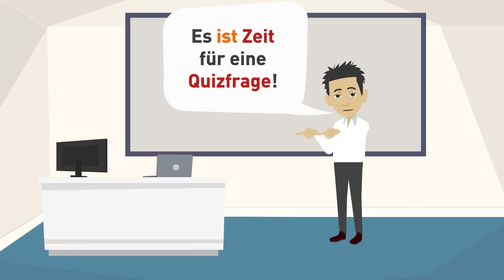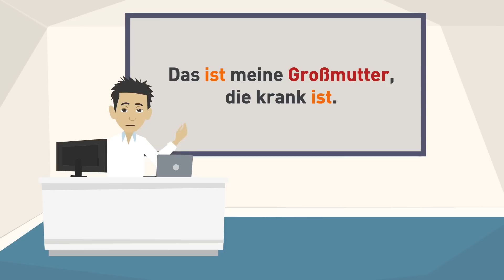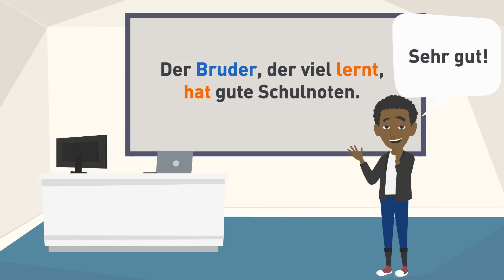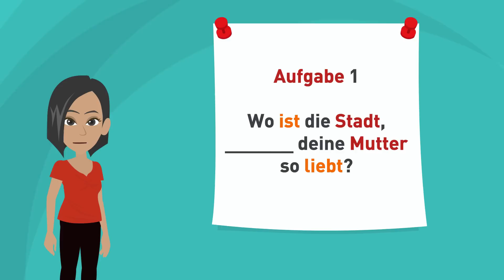Deutsch lernen A2, B1 | Relativsätze und Relativpronomen | Personen und Gegenstände beschreiben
In diesem Video (Deutsch als Fremdsprache) siehst du, wie man mithilfe von Relativsätzen einen Gegenstand oder eine Person näher beschreiben kann. Wir zeigen dir Beispiele von Relativsätzen im Nominativ, Akkusativ, Dativ und Genitiv. Auch Relativsätze mit Präpositionen lernst du kennen. Dazu gibt es Übungen, in denen du gleich überprüfen kannst, was du gelernt hast: Wie verbinde ich zwei Hauptsätze zu einem Relativsatz? Welches Relativpronomen passt?

Das ist ein Video, das sehr viel Spaß macht.
Das ist ein Video, das ich unbedingt sehen muss!
Das ist ein Video, mit dem ich viel lernen kann.
Das ist ein Video, dessen Entwickler sich viel überlegt hat.

✍ Werde Mitglied von der HALLO DEUTSCHSCHULE! So kannst du noch mehr Deutsch üben und bekommst exklusive Hausaufgaben und Vorteile! 🎁

Unsere Deutschlehrer haben für dich Online-Deutschkurse zusammengestellt. Sie haben die Videos in Playlisten geordnet, sodass du auf dem richtigen Deutschniveau und in der richtigen Progression dein Deutsch verbessern kannst! So lernst du Lektion für Lektion wie in einem Deutschkurs. Die Grammatik und der Wortschatz orientieren sich am europäischen Referenzrahmen und bereiten dich auf die internationalen Deutschprüfungen wie zum Beispiel Goethe, TELC oder DSD vor!